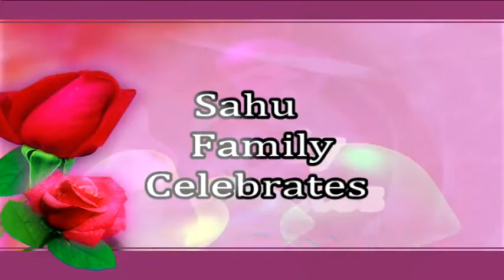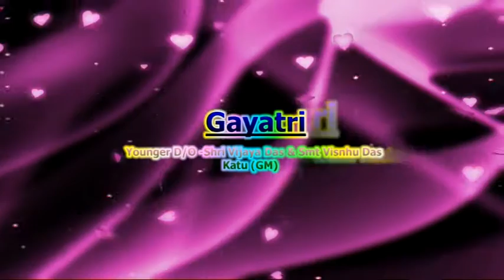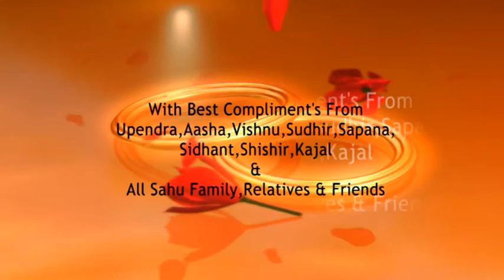Santosh & Gayatri marriage Part 1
Santosh & Gayatri Marriage 9 December 2016